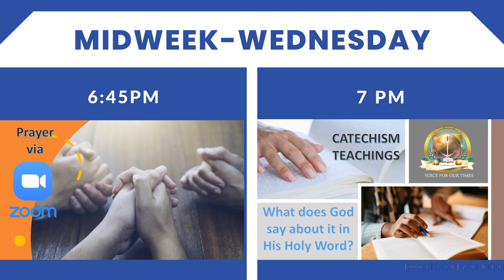S.W.I.M. ANNOUNCEMENTS for the Week beginning December 25, 2022